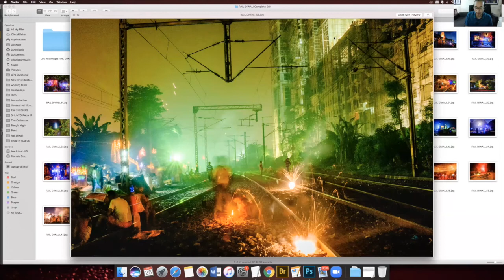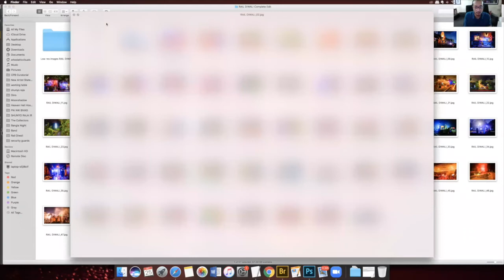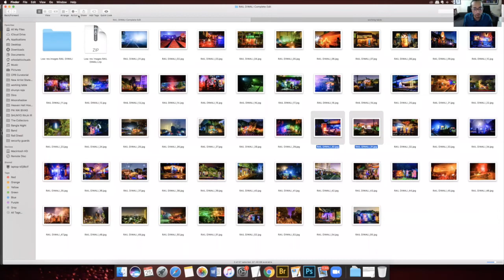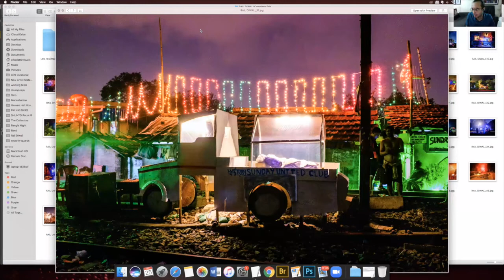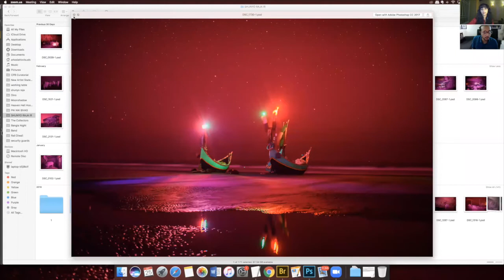Guftgu with Arko Datto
About Arko Datto :

My aim with photography is to question what it means to be a photographer in the digital age while simultaneously playing the role of observer and commentator on critical issues. I pursue narratives on seemingly disparate topics- forced migration, techno- fascism, surveillance in the digital panopticon, disappearing islands, nocturnal realms and psychosomatic stress of captive animals to name a few. Although every narrative I explore is separate and different from the next, together they form threads of inquiry into the existential dilemmas of our times.By incorporating and developing diverse visual languages, narratives and styles, I want to push the boundaries of both still and moving images. I was on my way to a doctorate in theoretical sciences before I decided to change course. Apart from working on my own visual projects, I also enjoy curating the works of others and have been associated with Kochi Biennale, Obscura Photography Festival and Chennai Photo Biennale in this regard.

The Guftgu Series have been facilitated and supported by Pro-Helvetia New Delhi’s Now On Grant for the year 2020.